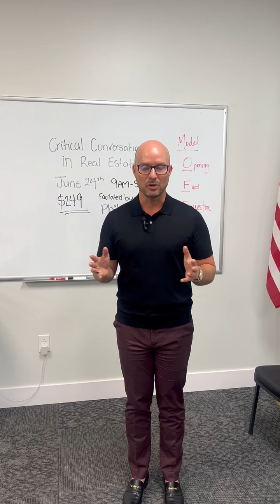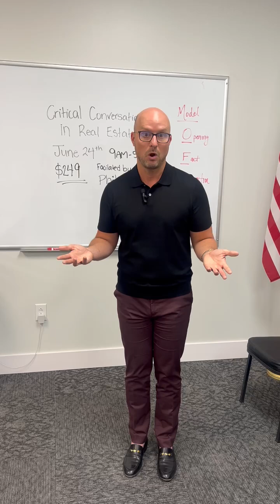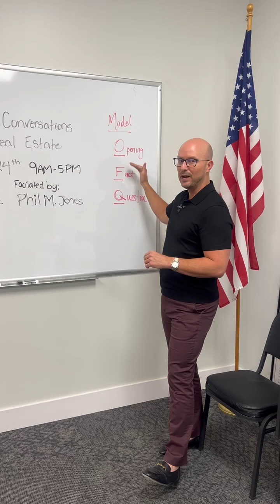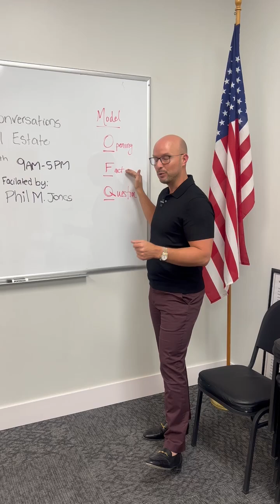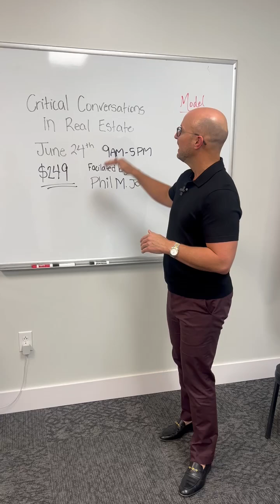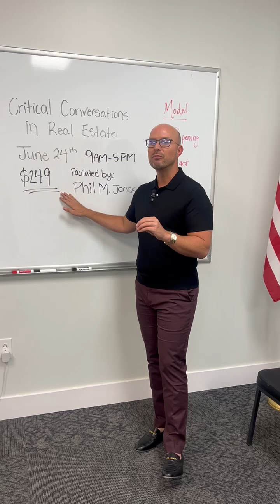Phil Jones OFQ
whiteboardwednesday Phil M. Jones, author of "Exactly What to Say in Real Estate," advises against saying "I'm sorry" to past customers you haven't kept in touch with. Instead, he recommends using his OFQ model when reconnecting.
Phil has partnered with Keller Williams to offer his exceptional course, "Critical Conversations in Real Estate” later this month.